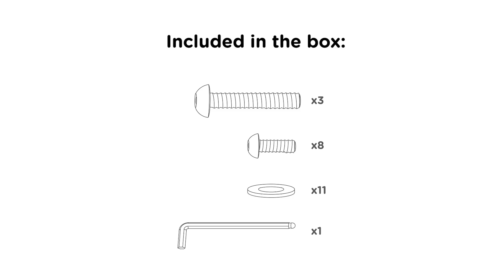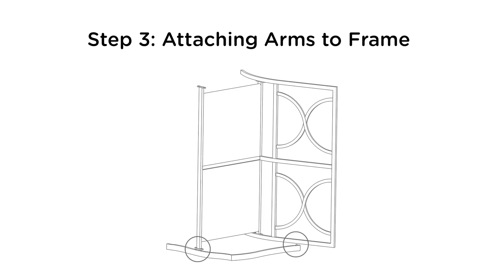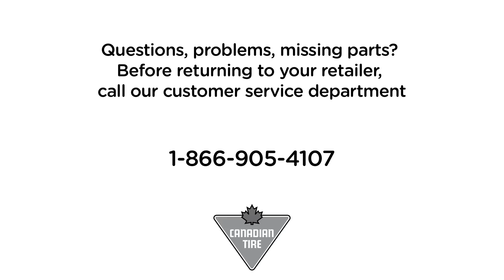Canadian Tire Bluebay 4pc Conversation Set: Loveseat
Assembly Instructions
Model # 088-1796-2